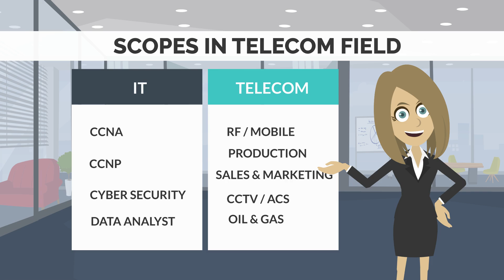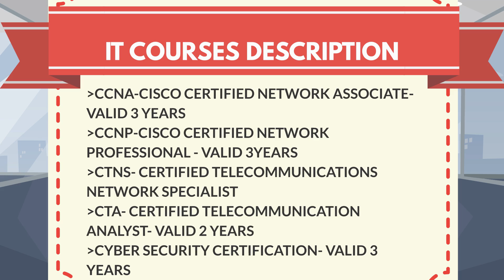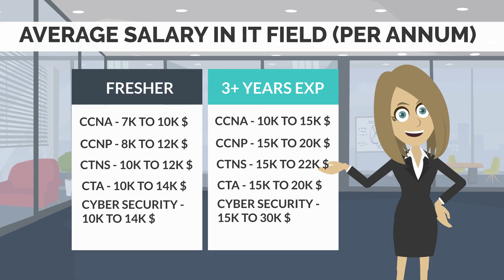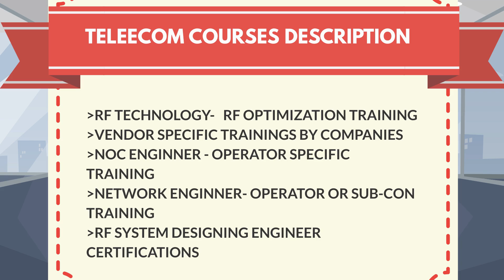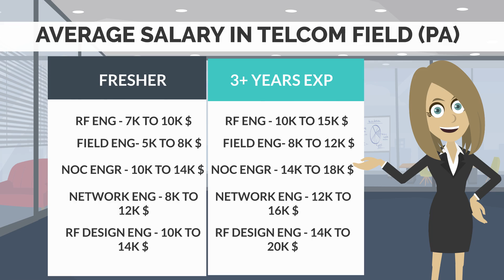The Shocking Salaries of Telecom Engineers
This video is about Jobs and Career in Telecom with Salary.
You must know the scope of electronics and communication engineering jobs, if you are planning your career in Telecommunication or Telecom sector.
After watching this video you will learn:
What is the work in telecom? and What are telecom jobs and types of jobs in telecom sector.
how much a telecom engineer earns?
what are the electronics and telecommunication engineering jobs?
Which telecom company in qatar?
How to work in a telecommunication company?
What is the job of telecom?
Which country is best for telecom jobs?
How do I get into telecommunication?

Hello Friends. I am Riyaz Diwan an Engineer working in Telecom Field for more than 14 Years. Electronics and communication engineering jobs are highly paid in Oil and Gas Sector.

In this video you will learn about electronics and communication engineering jobs scope and salary. You can know more about electronics and telecommunication jobs in this video. Are Telecom jobs stressful? The answer is 50-50.
You must know jobs in telecom sector with salaries to decide your career path in Telecommunication Field or Telecom Field.

Either you are a Bachelor degree holder in Electronics and Communication Engineering or Electronics and Telecommunication Engineering, you have fare enough opportunities to jump into Programming field, IT field, Manufacturing or Cellular Tower related jobs in Telecom, jio telecom jobs in India.

If you have done diploma in electronics and communication engineering, then also you have great opportunities and you can get jobs in telecom with good salaries.

This video will show your electronics and telecommunication engineering jobs with salaries. This video also guide you about Telecommunications Jobs career with salaries or electronics and telecommunication jobs for you to decide your career.

The video is presenting Job Opportunities for Telecom Engineers or Job Opportunities for Telecommunication Engineers with Salaries, its a valuable information but also try to cover the following subject:
- Telecom career guide with Telecom Jobs
- British Telecom Jobs
- electronics and telecommunication engineering scope
- electronics and communication engineering jobs
- Telecommunication jobs and salary
- electronics and communication engineering career
- career after diploma in electronics and communication engineering
- Telecom jobs
- Telecom Engineer jobs
- Jobs in Telecom Sector
- Telecom jobs in Hyderabad
- Telecom jobs in pune
- Jobs in Telecom Company
- telecom jobs in bangalore
- telecom jobs in chennai
- telecom jobs in india
- Telecom jobs in Canada
- Telecom jobs in gulf
- Telecom jobs in Europe
- Telecom jobs in USA
- Telecom jobs in UK
- telecom engineer jobs
- telecom work from home jobs
- telecom job vacancies
- telecom jobs for freshers

So you want to find out more about telecom job salary, I did too and here's the the video I made.
Telecom job salary intrigued me so I did some research and created this YouTube video .

As promised in the video, I will be choosing random comments and guide them for deciding their career path based on my 15 years of Overseas Experience.